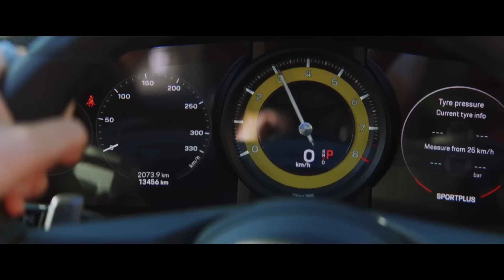SHEROES Trailer (2023)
SHEROES Trailer (2023) Isabelle Fuhrman, Sasha Luss, Skai Jackson, Wallis Day, Jack Kesy, Action Movie HD